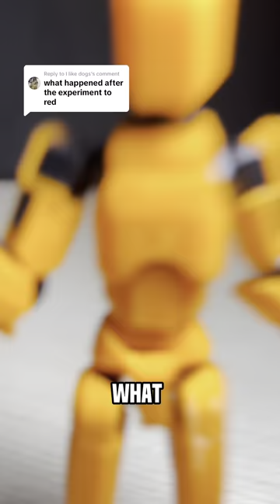This is the true story of Red😫😫😫